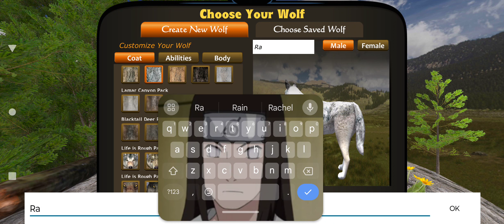I made new wolves🤭🥰